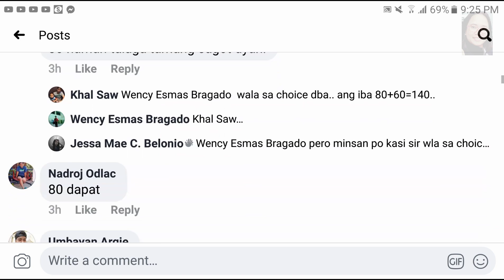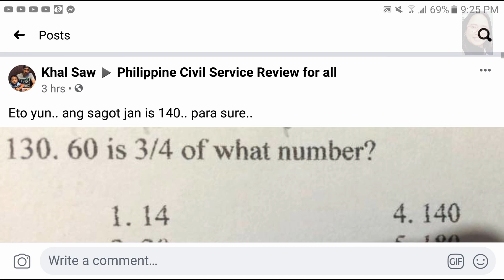60 is 3/4 of what number? Explained...